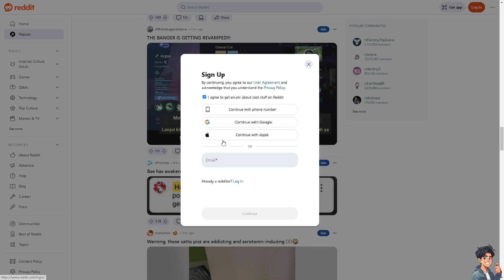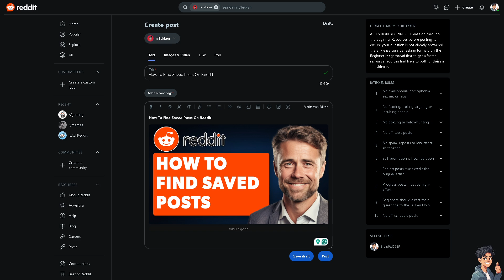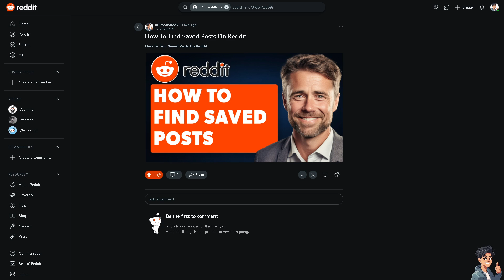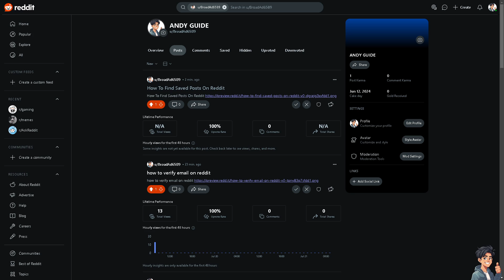How To Find Saved Posts On Reddit (Full 2025 Guide)